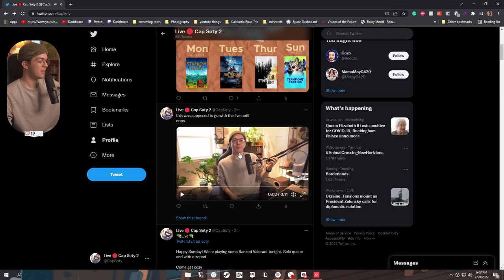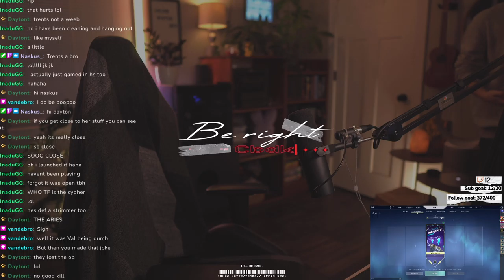I'll learn to not spray one day - Ranked Valorant // 2.20.2022